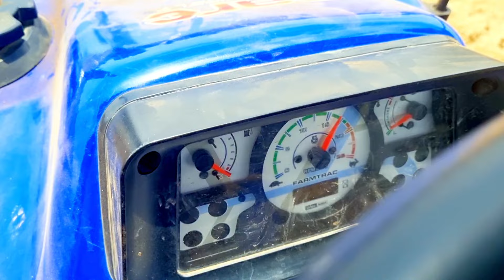Farmtrac 60 Powermax 4 लीटर प्रतिघंटा डीजल में 14 बीघा जुताई वाला ट्रैक्टर || Sodha Tractors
Any Queries:-
Farmtrac 60 powermaxx
farmtrac 60 farmtrac 60 with harrow
4 लीटर डीजल में 14 बीघा
farmtrac 60 powermaxx 2024 model
farmtrac tractor tractor video
farmtrac 60 सांड गियर
farmtrac 45 powermaxx
farmtrac 35 all rounder
sonalika di 55,swaraj 855,swaraj 744,फार्मट्रैक 60,farmtrac 60 epi,Tractors,Crops,Kubota Tractors,farmtrac 39,farmtrac 39 hp price,MINI,Agricultural Machinery,Plows,Machines,Engines,Cultivators,Mahindra,Farmtrac